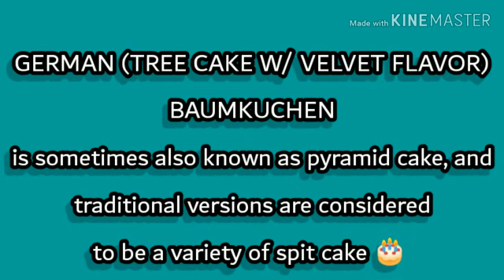german tree cake (velvet flavor)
How to make german tree cake with velvet flavor

∆KINEMASTER
∆INTROMAKER APP

6 cups of all purpose flour
6 eggs separated the egg yolks and egg white for meringue
2 tbsp baking powder
1 tbsp baking soda
1 tsp salt
1cup softened butter
1tbsp vanilla powder
2 cups sugar for flour mixture
1 cup of meringue
3 cups fresh milk
2 spoon of nutella
half cup of sugar for base coating